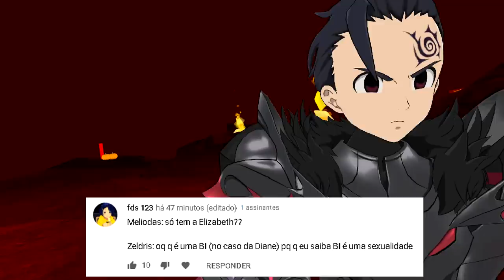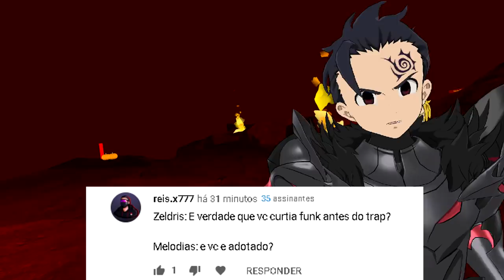ZELDRIS E MELIODAS RESPONDEM PERGUNTAS NO INFERN0 (NANATSU NO TAIZAI VR)